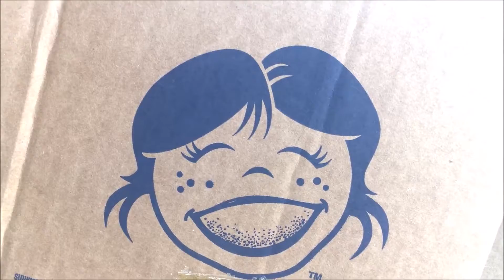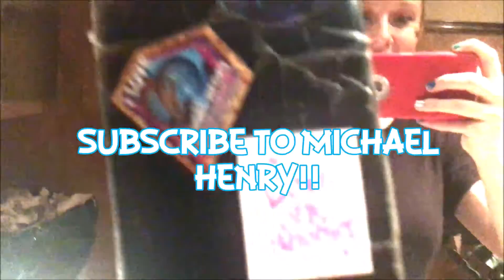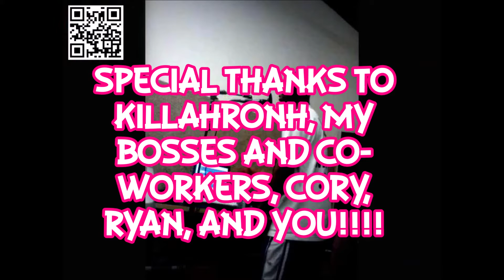WorkFlow Server Life - Getting Ready For Work Vlog - Mary Pascoe, Yo!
Happy Halloween! And Happy Whatever Day You Watch This! :)

I recently shared on "Mary Gets It" that I work at a restaurant.

Here's my pre-work routine! Thanks for hangin' with me as I head into work.

You can hear more of my solo music for FREE on Spotify, too!

You rock!